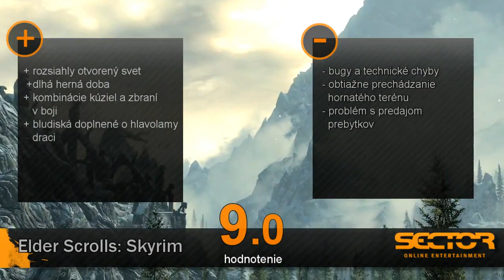Sector.sk - Elder Scrolls: Skyrim - videorecenzia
Vstúpiť alebo nevstúpiť do ríše drakov Možno vám naša videorecenzia uľahčí rozhodovanie.. Viac o hre nájdete na